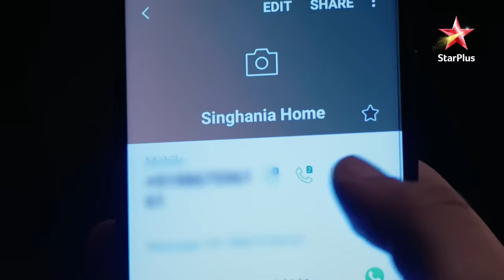Kartik ne dekha ek bura sapna! | Yeh Rishta - Naira Kartik Ka